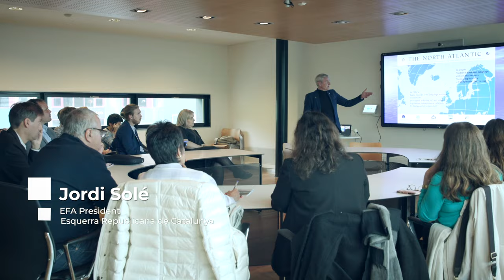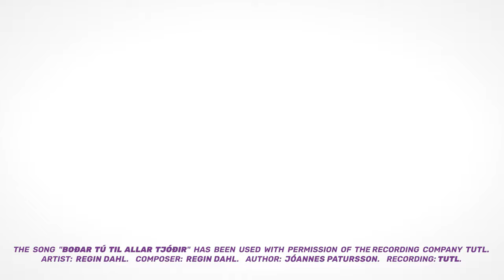Faroe Islands, a self governing nation.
The Faroe Islands are an archipelago of 18 islands, with 52 thousand inhabitants, considered an independent nation inside Denmark, with their culture, language and the power to sign their own international treaties. The Danish flag doesn’t wave over the Faroe Islands, but their own does, white, with the Nordic Red Cross, with blue borders.
We want a EU that recognises and accepts minorities and stateless nations. Over the last decades, we have seen an increase in civic movements across Europe asking for self-determination and devolution, whether that is recognition,federalism, or independence.